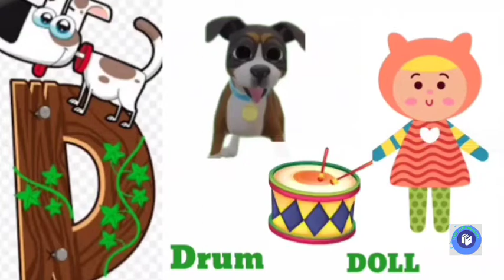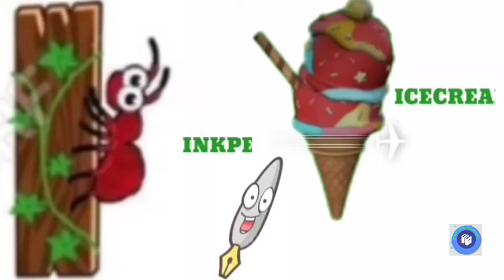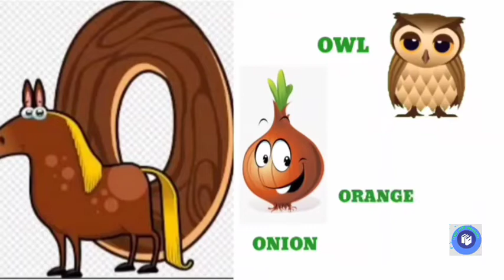Abc for kids ,a for apple b for ball, abcd for kids, bacho ka padhai ka video, baalgeet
about the video - This video is for kids it is about ABCD

बच्चों के लिए एबीसीडी

I wish you a happy day !

# aurareettv

# aurareettv tv

# kids_video
# a_for_apple_b_for_bol
# अ_से_अनार
# क_से_कबूतर
# alphabet_for_kids
# abcd_song
# phonics_song
g for goet
h for hen
I for ies cream

kids cartoon
kids video
abc video
aforapple for apple video

BYEEEEEEE